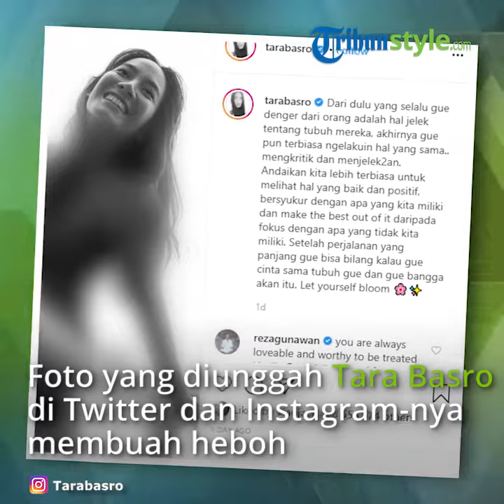Tara Basro Kampanyekan Cintai Diri Sendiri, Kemkominfo Sayangkan Gunakan Ketelanjangan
TRIBUN-VIDEO.COM — Foto yang diunggah aktris Tara Basro di akun Twitter dan Instagramnya membuah heboh.

Dalam salah satu foto yang diunggah itu Tara berpose tanpa busana dan menuliskan keterangan "Worthy of Love".

Tara juga menambahkan, “Coba percaya sama diri sendiri”.

Foto itu menuai banyak pujian karena Tara dianggap telah menyuarakan aksi mencintai diri sendiri apapun bentuk tubuhnya.

Namun pada Rabu (4/3) siang, unggahan tersebut menghilang dari Twitter.

Warganet menduga foto itu dihapus oleh Kominfo.

Kementerian Komunikasi dan Informatika (Kominfo) melalui Humasnya, Ferdinandus Setu mengatakan bahwa unggahan Tara Basro di akun Twitternya telah menampilkan ketelanjangan.

Konten itu dianggap telah melanggar muatan kesusilaan yang diatur dalam pasal 27 ayat 1 Undang Undang ITE, Undang-Undang nomor 11 tahun 2008, dan gubahannya di Undang-Undang nomor 19 tahun 2016.

“Iya tadi ada (laporan) disampaikan pagi hari, dan setelah melihat secara langsung, konten itu memang menampilkan ketelanjangan,” ujar Ferdinandus saat dihubungi Kompas.com, Rabu (4/3).

Hanya saja pihaknya menyayangkan keputusan Tara Basro mengunggah foto yang mengandung unsur ketelanjangan.

“Pesan itu sampai dengan yang postingan terakhir yang sampai saat ini masih ada. Artinya kan sudah cukup, kenapa harus nude dan menampilkan ketelanjangan,” katanya lagi.

Saat ini, unggahan Tara Basro yang dimaksudkan oleh Kominfo telah menghilang dari laman Twitter pribadi bintang film Gundala tersebut.

“Kami belum sempat berkoordinasi dengan Twitter tapi konten atau postingan itu sudah tidak ada,” kata Ferdinandus.

Artikel ini telah tayang di Kompas.com dengan judul "Kominfo Sebut Foto Tara Basro Menampilkan Ketelanjangan",
Penulis : Dian Reinis Kumampung
Editor : Lusia Kus Anna